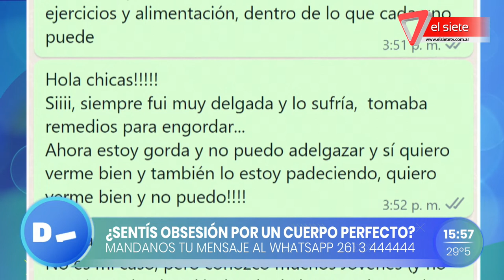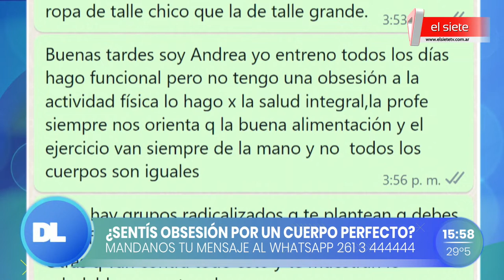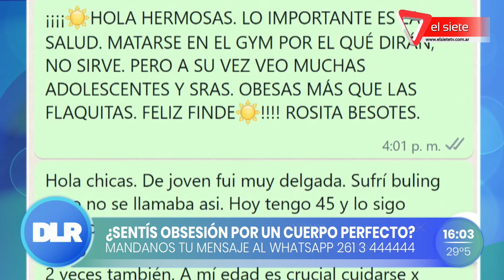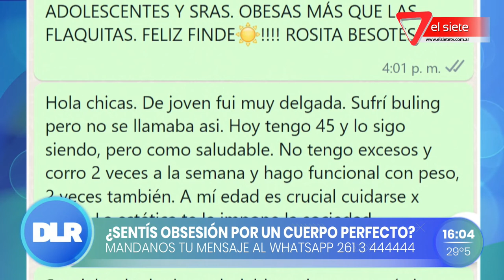EL RIESGO DE LA OBSESIÓN POR ESTAR SANOS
Ortorexia y ejercicio físico excesivo: ¿Cuáles son los riesgos de la obsesión por estar sano?.
Los trastornos de alimentación se agravan al seguir modelos de entrenamiento intensos y perseguir objetivos irreales.